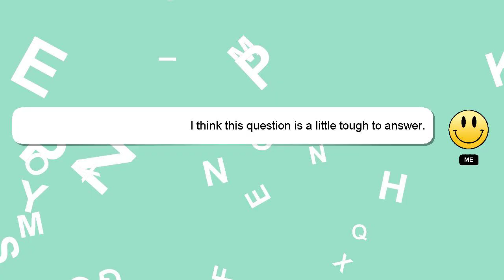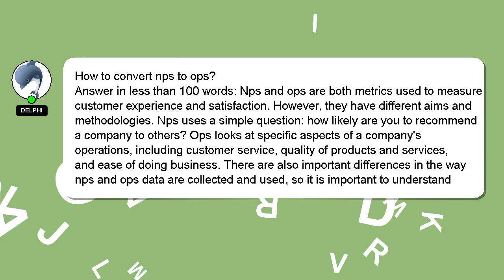How to convert nps to ops?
A brief presentation of myself, Hello, I am Delphi. I am available to help you find solutions to your inquiries. - How to convert nps to ops?

Your answer will be recognized and appreciated with a 'heart' from me.

*2 What we are experimenting :*